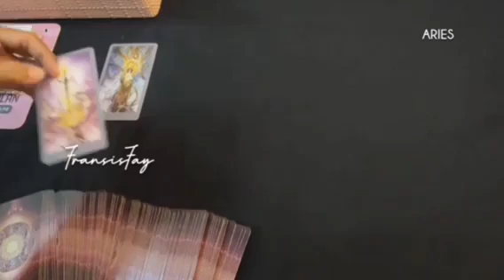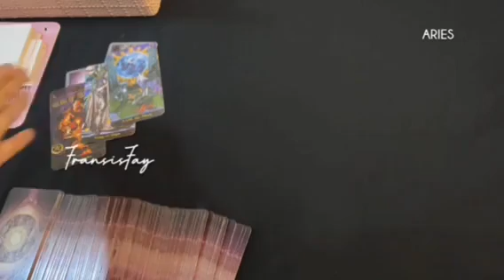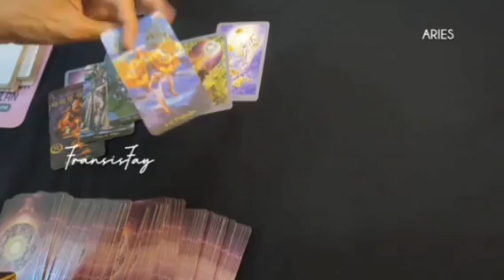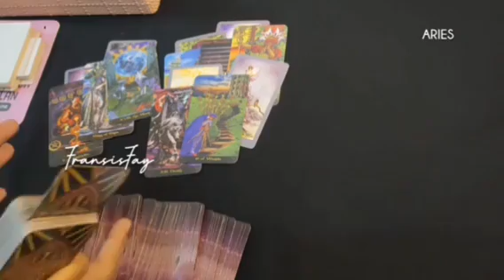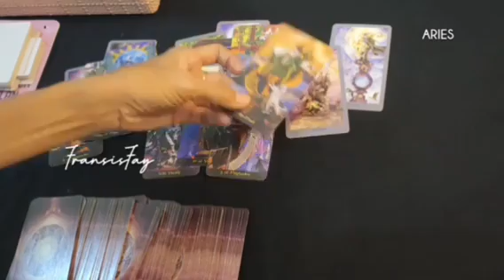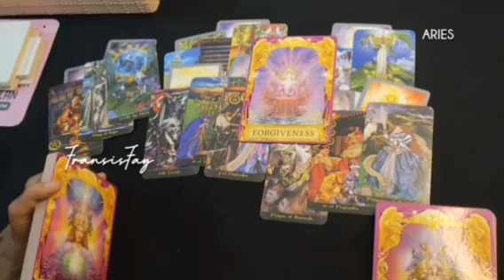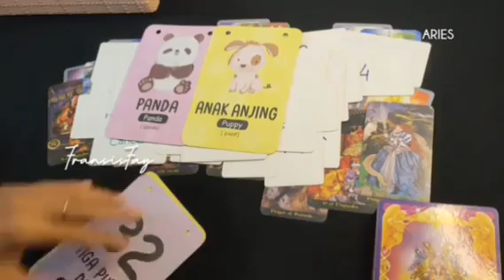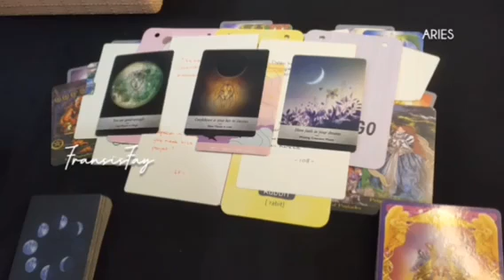♈ZODIAK ARIES🍀tgl.25-31 MARET 2024🔮7 HARI KEDEPAN RAMALAN TAROT AKHIR MARET#7hari#ramalanzodiak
♈ZODIAK ARIES🍀tgl.25-31 MARET 2024🔮7 HARI KEDEPAN RAMALAN TAROT AKHIR MARET.

ini adalah ramalan bintang zodiak Aries Maret 2024 terbaru hari ini secara umum.

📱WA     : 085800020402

👁 Psychic Reading.

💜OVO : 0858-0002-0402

Youtube.com/c/@fransisfay
Handle